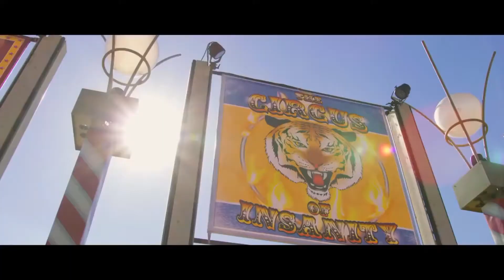Dany BPM - Ándale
hardstye